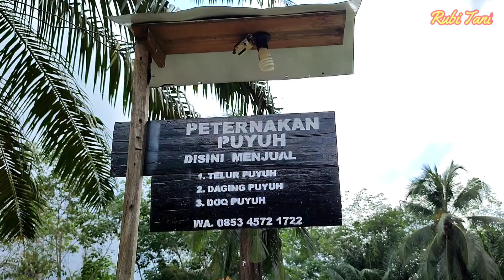WIRAUSAHAWAN MUDA DI KECAMATAN KURANJI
Wanto adalah salah satu wira usahawan muda dari desa mekar mulia dikecamatan kuranji kabupaten tanah bumbu. Mengawali hobi bermula dari menonton youtube sehinggaa ada ketertarikan untuk mencoba berternak burung puyuh pada bulan agustus 2021 lalu, hingga saat ini masih berjalan, untuk produksi hasil telut tertinggi dari 500 ekor burung puyuh yaitu hingga 4 - 5 rak per hari, dalam satu rak telur berisi 90 butir telur.
Wanto punya keinginan untuk memperbesar usahanya namun terkendala dalan permodalan, sehingga sangat mengharapkan dengan ikut program YESS yang dalam tahap pembinaan nantinya bisa terealisasi dana hibah kompetitif guna mrmbangun atau meningkatkan usahanya tersebut.

Langkah pertama dalam cara ternak burung puyuh adalah mempersiapkan media hidup atau kandang untuk perkembangbiakan dari telur sampai dewasa.

Kandang burung puyuh dibuat dengan desain seperti rak bersusun yang dapat menggunakan material kayu atau rangka baja ringan.

Untuk menjaga suhu di dalam kandang selalu stabil antara 20-25 derajat celcius.

Kamu juga perlu mempersiapkan sistem penerangan yang memadai dengan menggunakan lampu pijar seperti merek Bess 60 Watt yang bisa digunakan untuk pagi dan malam hari.